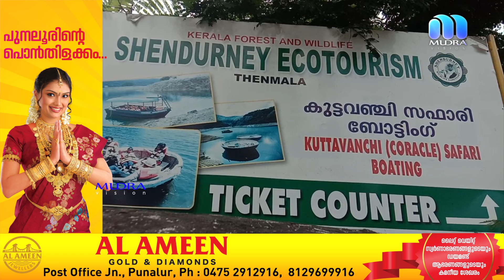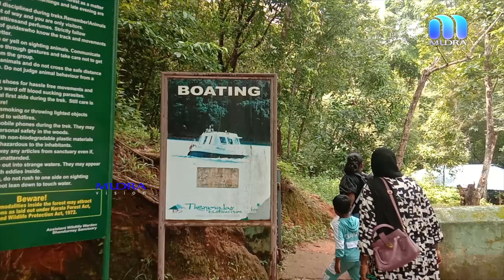തെന്മല പരപ്പാർ അണക്കെട്ട് തടാകത്തിലെ കുട്ടവഞ്ചി സവാരി ഇന്നു മുതൽ പുനരാരംഭിക്കാൻ തീരുമാനം.